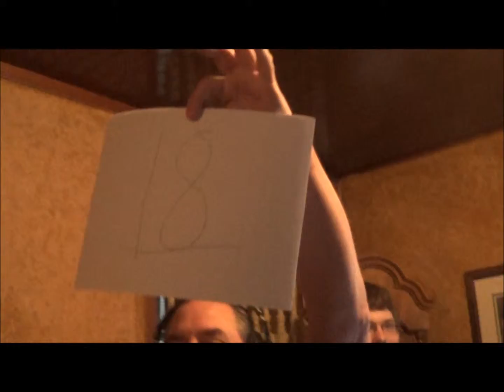Home Invasion #2 - May 10, 2013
Terry and Mell invaded Kim's kitchen (and the rest of the house) on May 10th...she became the second finalist in our $20,000 kitchen makeover contest.